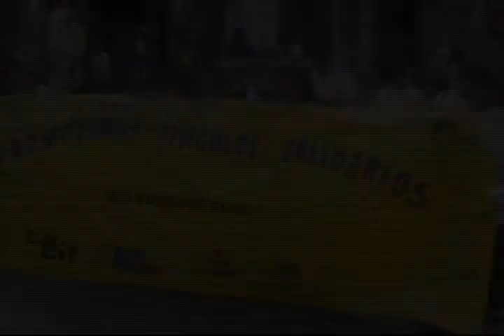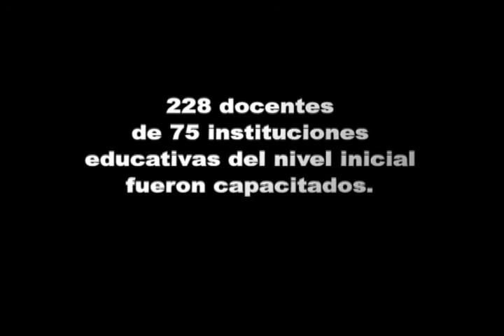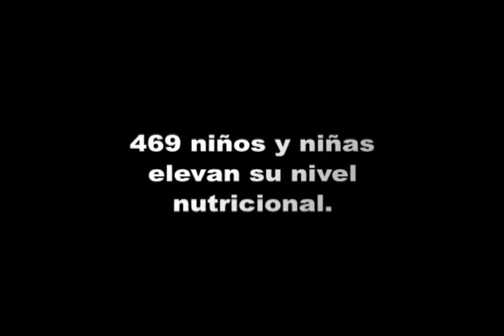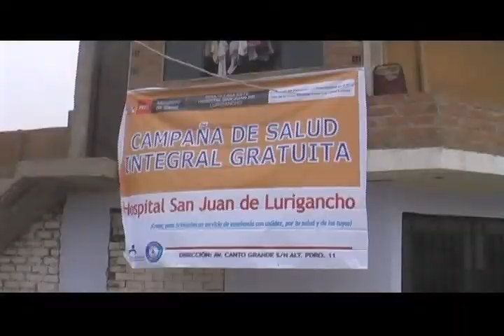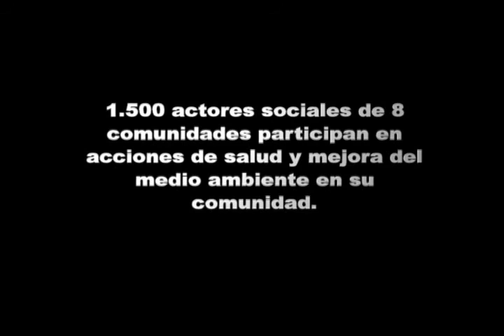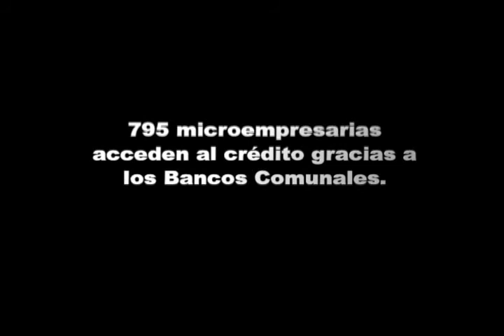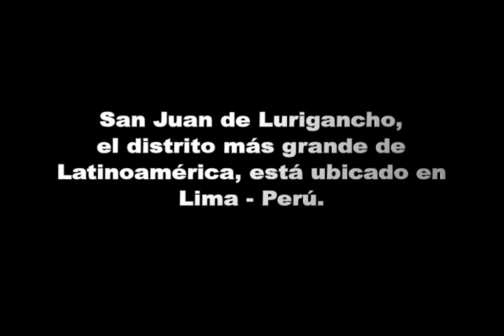Cooperación en Perú - Ayuda en Acción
Acciones de cooperación en Perú de Ayuda en Acción. Desde 1998 se han realizado proyectos para erradicar la pobreza y promover el desarrollo. Infórmate cómo ayudar llamando al 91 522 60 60 o